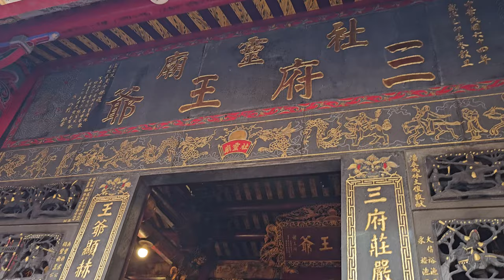【入廟完整影片】~113基隆和平島社靈廟恭祝三府王爺聖誕遶境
(0:00)基隆和平島社靈廟-淨爐,乩身＆小轎＆王船(三府王爺＆列位尊神 聖駕)
(6:43)基隆和平島社靈廟-執事人員,頭旗西燈,旗隊,前導車,鼓亭車
(8:58)雙溪得意堂-北管
(9:18)列位尊神 聖駕
(10:21)基隆和平島社寮福德宮-鼓陣
(11:04)音響車
(11:56)基隆和平島社尾福德宮-鼓陣
(12:13)台北二王會-女子國樂
(16:26)基隆和平島社靈廟-三府王爺＆列位尊神 聖駕
(17:12)基隆精武門-戰鼓團
(18:58)基隆長興呂師父-戰鼓團
(21:57)基隆長興呂師父-醒獅團
(25:35)基隆和平島社靈廟-福德正神＆天上聖母 聖駕
(27:13)原住民舞蹈團
(39:34)基隆長興呂師父-技術龍
(30:47)基隆玄豐宮-太子團
(46:42)基隆和平島得義堂-頭旗西燈,三角旗,四角旗,北管＆南港昭南宮-神將團